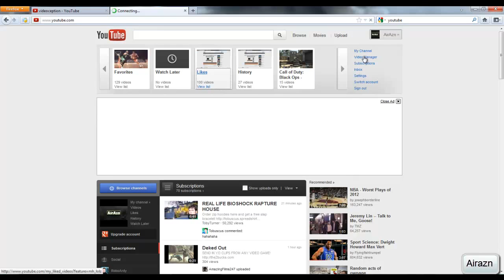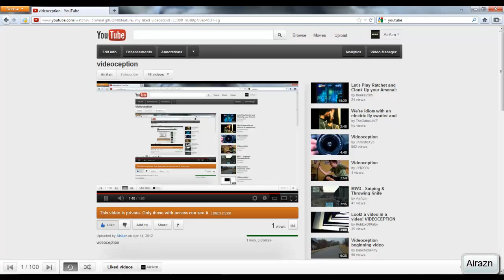Videoception - A video within a video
Inception Inspired Video. See it for yourself. A youtube video within a youtube video within a youtube video... and soo on.